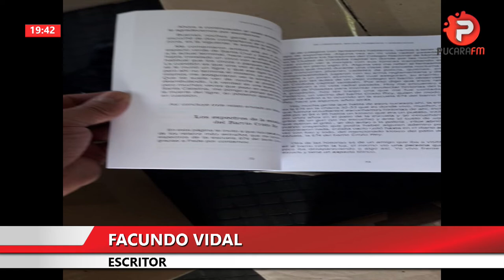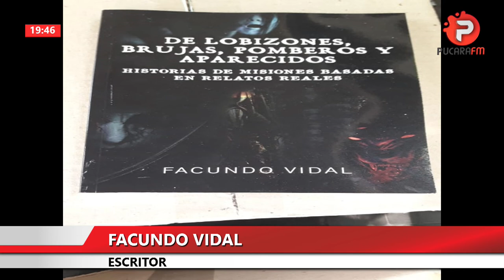CNCNOTICIAS| Libro: "De Lobizones, brujas, pomberos y aparecidos"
Entrevistamos a Facundo Vidal, Cordobés de nacimiento, Riojano por adopción, quién hoy reside en Posadas Misiones y que a través de la experiencia en su programa de radio "La Noche del Pombero" logró recopilar las historias de terror que hoy forman parte de este libro. Reflexiona además en esta entrevista acerca de la necesidad de rescatar este folklore cultural en nuestras regiones, desde nuestras generaciones mayores.
Les recordamos visitar la página de facebook: La noche del Pombero